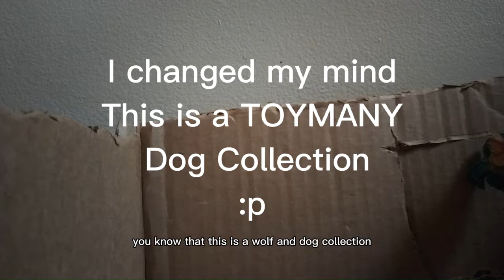Dog Collection Part 1 (READ DESCRIPTION)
So these are all of my TOYMANY dogs but I have more dogs that I will include in my next video (the part 2 and the wolf collection)

I got this set from Amazon
It includes 11 dogs 4 puppies
and multiple agility training equipment

I bought this with my own money for $49.95

(PS. This is constructive play 😅 I am only just now realizing because when I was trying to get the link to the set for anyone interested, it wouldn't pop up because I searched the wrong thing!!!🤦🏽‍♀️)

Extremely sorry for that 😕😬